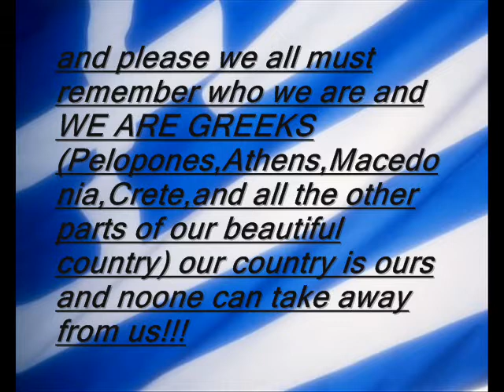The next eurobasket champions!!!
all the greek team the team which will win eurobasket 2009 and imagine that 4 of our best players (papaloukas,diamantidis,tsartsaris,vasilopoulos) are injured